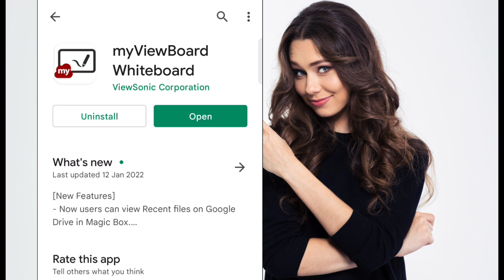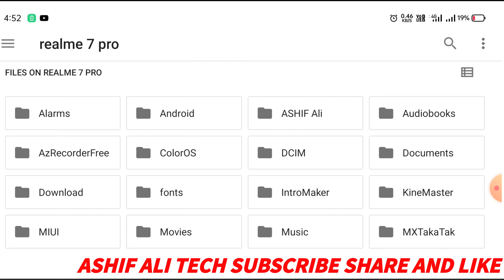my view board tutorial in hindi 2022 || my view board me photo kaise lagaye|| education video